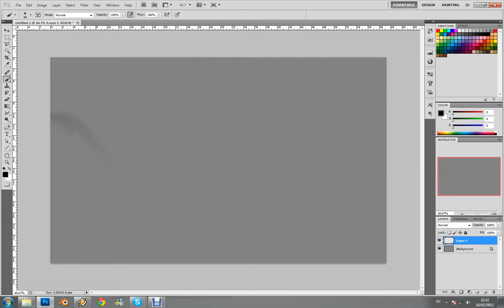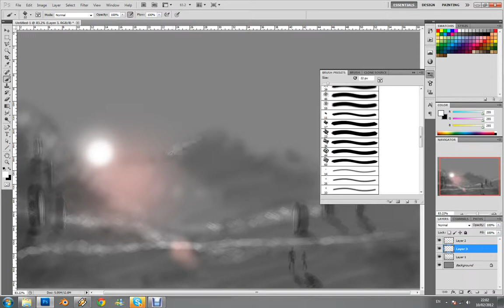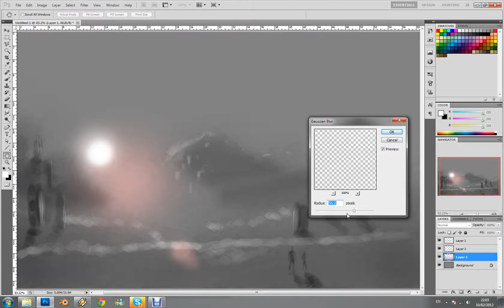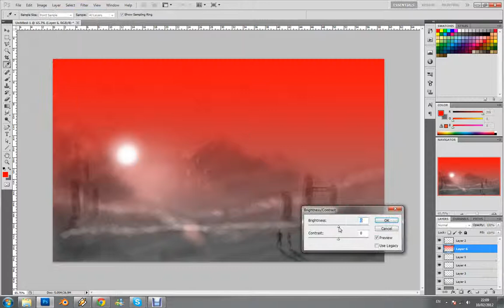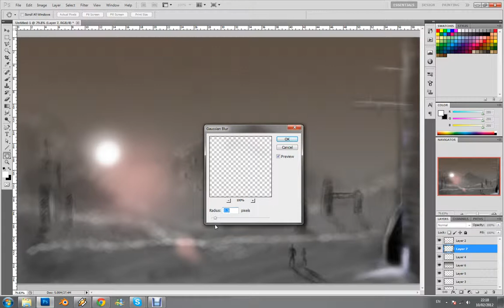【Speedpaint】 Futuristic Rural Scene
This is my first speed paint and my first time back to photoshop in a long time.
I know this isn't so good but hopefully you will see my progression over the next weeks and months.